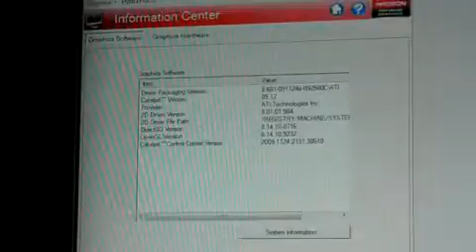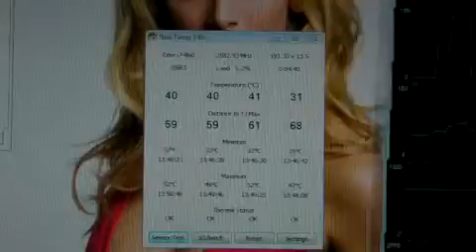ATI 5850 @1 0GHz CORE i7 860 @4 0GHz HAWX BENCHMARK DX10 1920X1080 4XAA